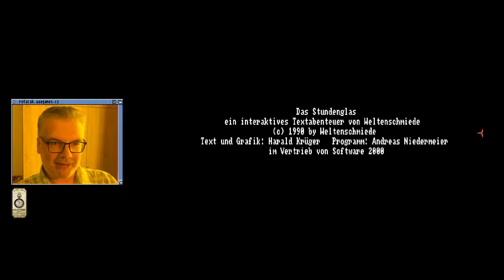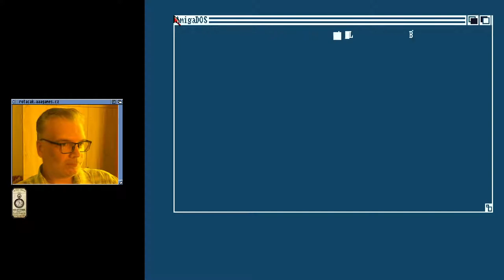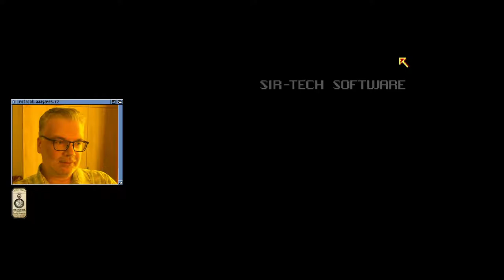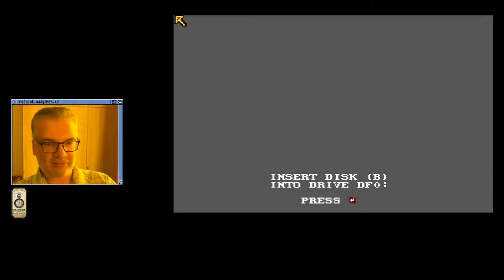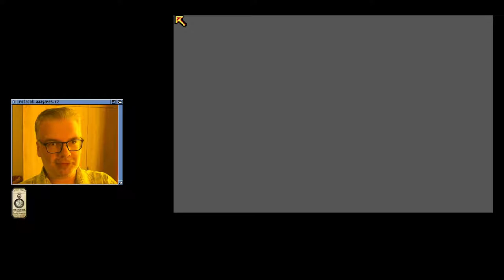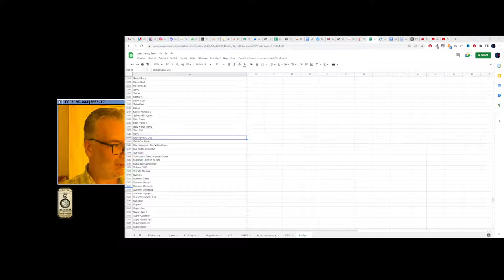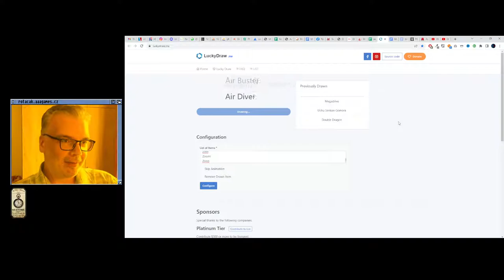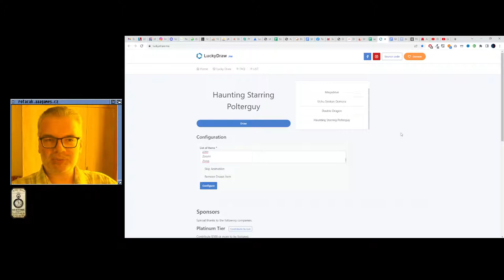😐 Wizardry VI - Bane of the Cosmic Forge (Amiga)